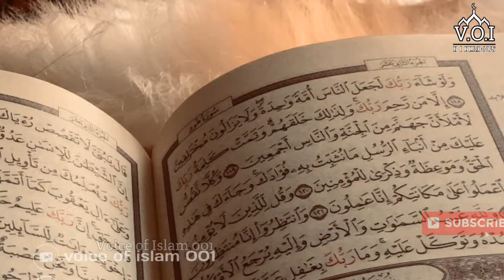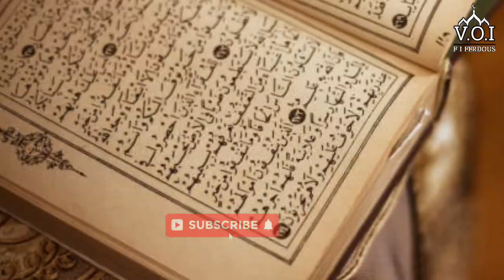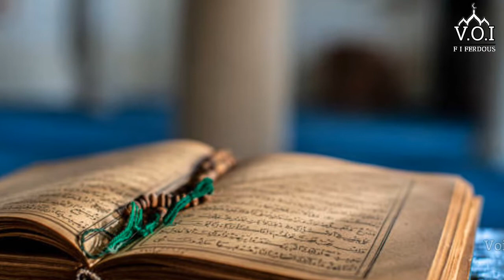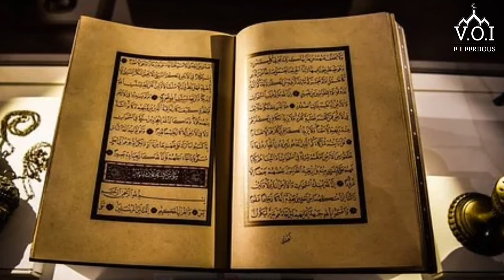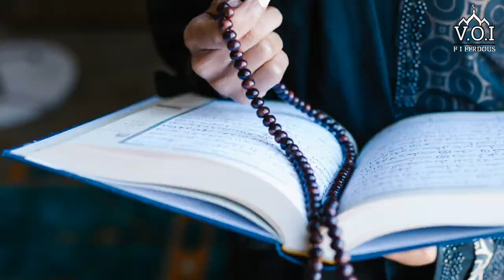যে তেলাওয়াতে কলিজা ঠান্ডা হয়ে যায় || smooth voice Quran tilawat || voi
হাজার হাজার ভিডিওর মধ্যে আমার ইসলামিক ভিডিওটা প্লে করার জন্য ধন্যবাদ,  আল্লাহ তাআলা আপনাকে ইসলামের জন্য কবুল করুন।